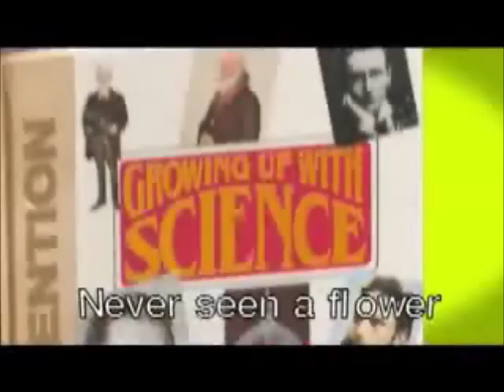Ruin This Theme #6 - "Meat" - TheABX1 MashUp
Ok... if anyone has actually seen this song (?) rap (?) Dating Video (?) before, i have no clue what in hell is going on. but as for this series, it perfectly "ruined" Ryback's theme!
What theme should I "ruin" next?